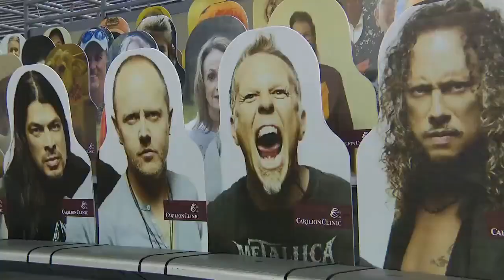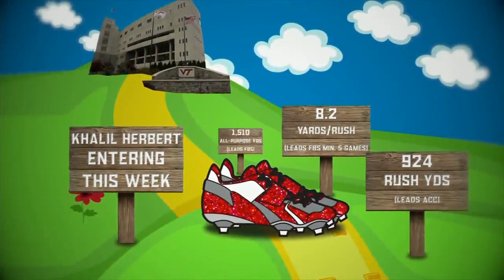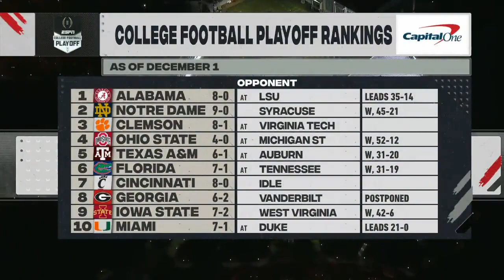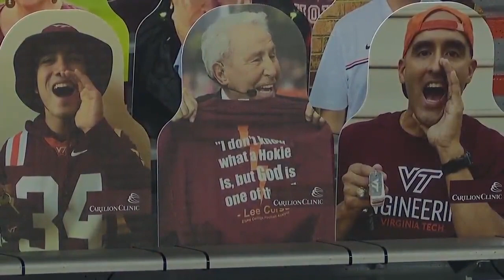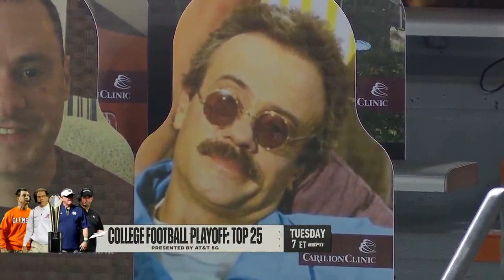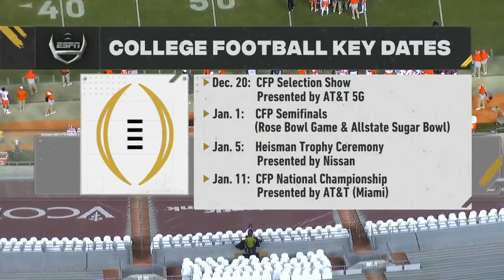2020 College Football: (#3) Clemson vs. Virginia Tech (Full Game)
Lane Stadium
Blacksburg, VA